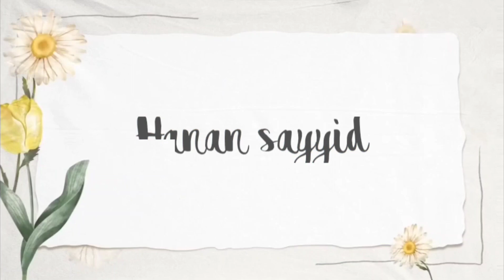ഒട്ടകത്തിനേ കണ്ടൂ 😱...... || hanan sayyid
hope you like enjoy the vedio